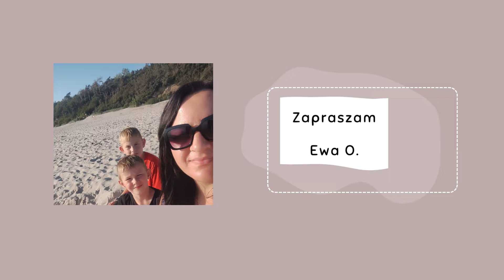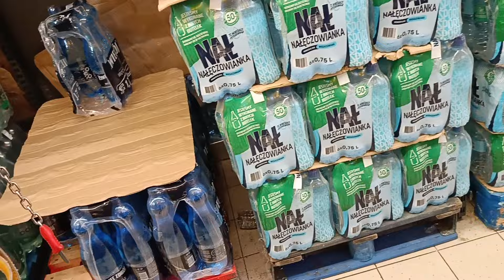Zakupy z chłopakami i na dzień chłopaka.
Paczkomat PCO01M
ul. Bytowska 2
77-124 Parchowo